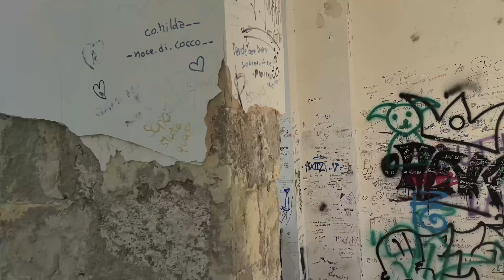Отпуск в Италии 2024 🇮🇹 прогулка по LECCE / шторм, отключили свет / ВЛОГ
-- Введите код IRINA , чтобы получить скидку в размере 10€ при заказе на сумму свыше 10,1€
-- Введите код IRINA1 , чтобы получить скидку 16€ при заказе на сумму свыше 80,1€